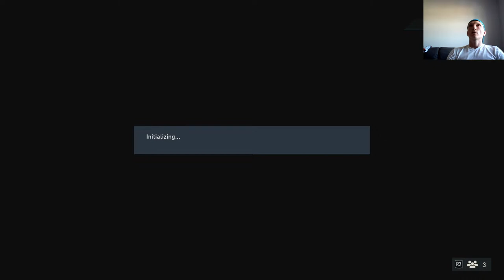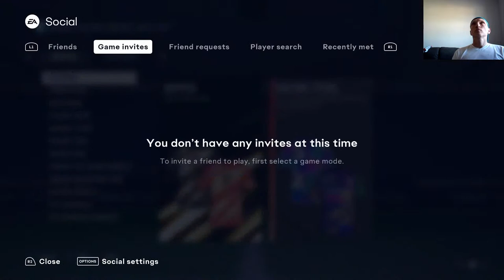Fifa23 - FUT Moments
Playing Fifa23 going to finish it 100% (13 of 39 trophies earned so far)